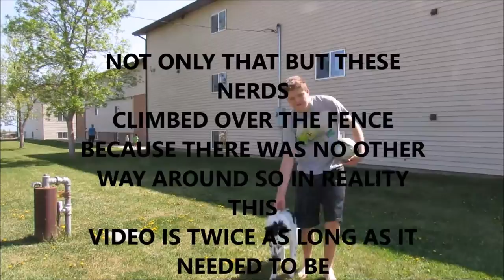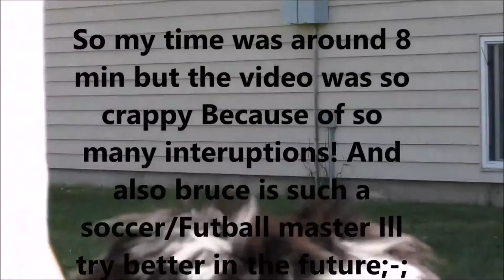Dog soccer (Better with headphones)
This is dog soccer. I had to get the ball past the first tree 3 times before my time ran out. But since it was the perfect time to ruin Treyso's video it was so ridiculous.
Sorry for the bad mic quality i'm just using the standard built in mic on the camera.

If you get a better time than me in this crazy game link me the video! i'd love to watch it!

And as always I wish you had a good day!